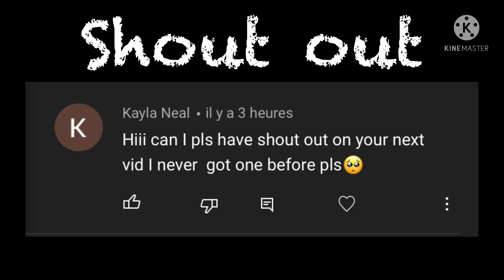You ruined me Izuku || Mha || Abusive/Neglectful Inko AU || Deku angst || (desc)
Heyyy

I’ll post the reaction video tomorrow ^^

Byee love ya’ll